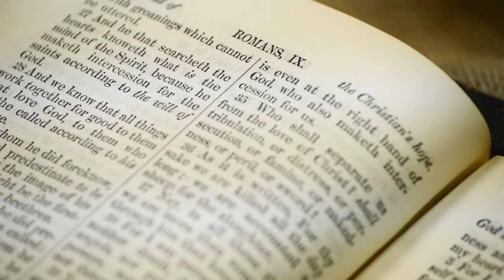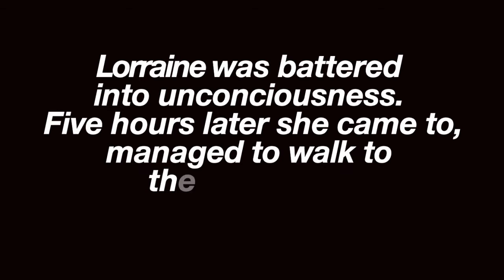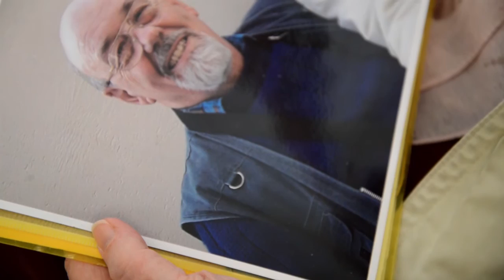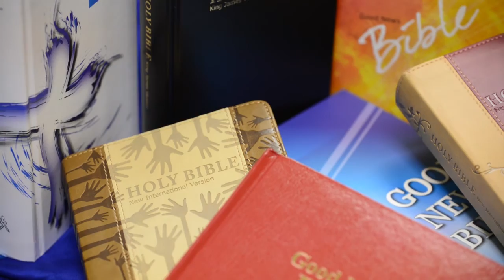Amazing Grace: Why she never asked why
Cape Town resident Lorraine Keet explains how the Word of God helped her after her husband was brutally murdered.